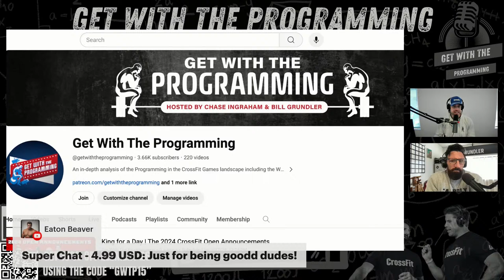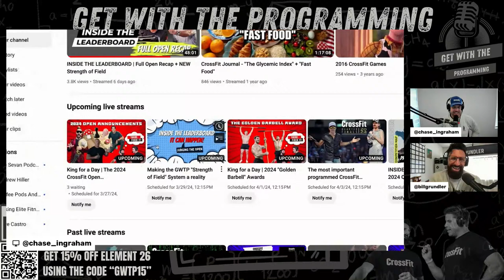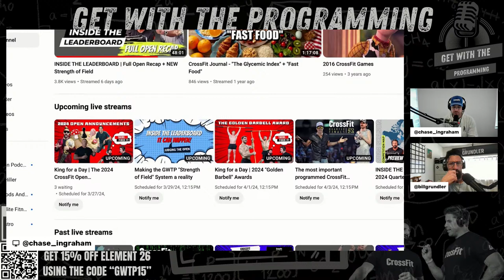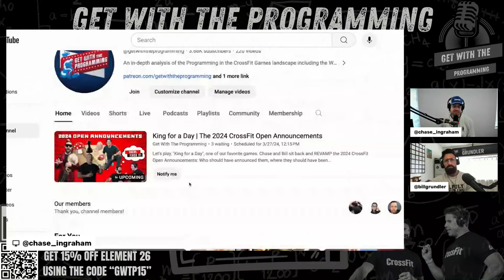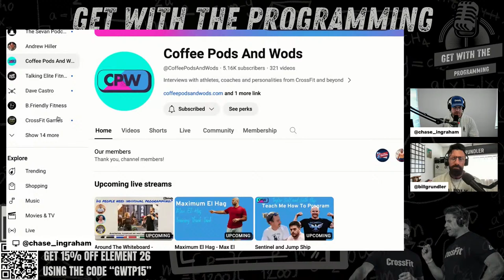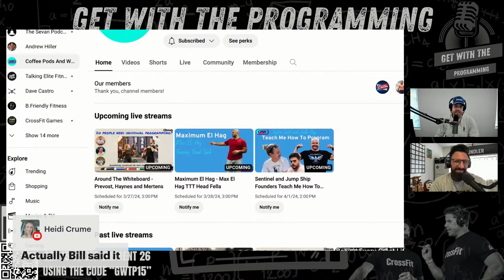King for a Day | The 2024 CrossFit Open Announcements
Let's play, "King for a Day", one of our favorite games.

Chase and Bill sit back and REVAMP the 2024 CrossFit Open Announcements: Who should have announced them, where they should have been and HOW it could have all been so much more fun if they did it this way...

There, fixed it.